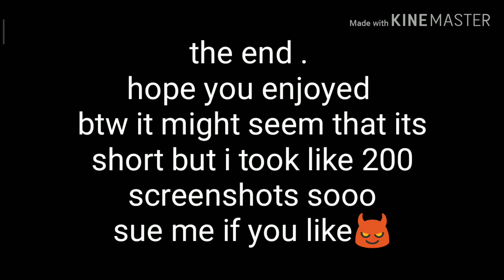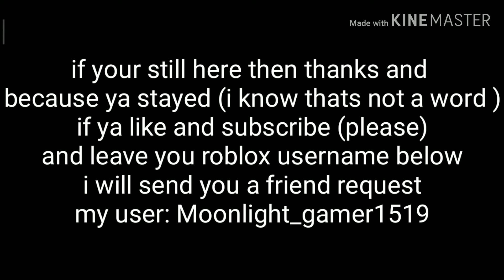My lil wolfie's (ep 3 , home sweet home )